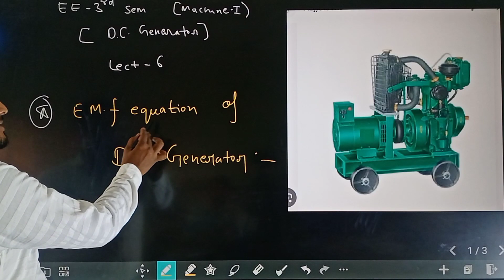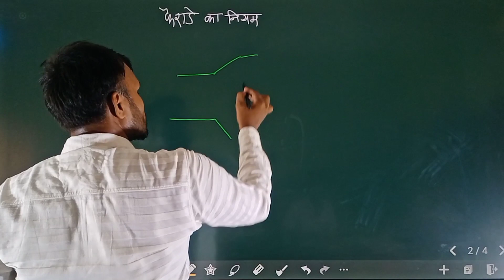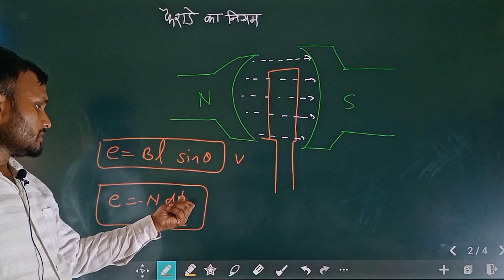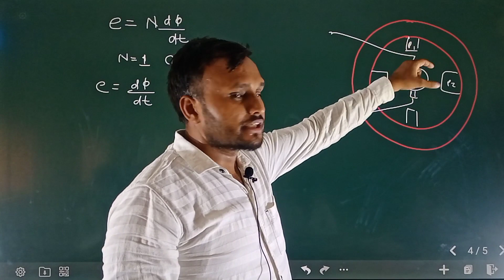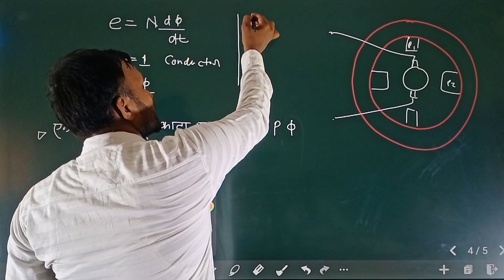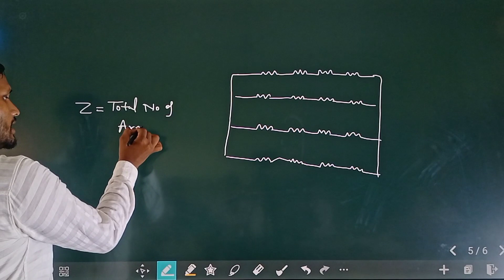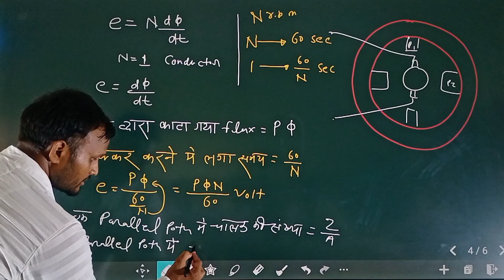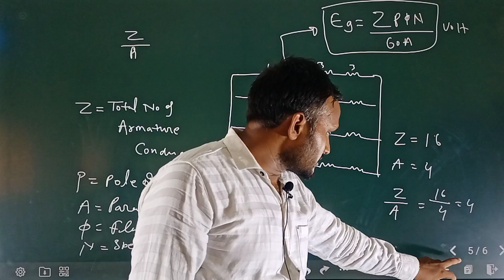lect-6,EE 3rd sem। डीसी जनरेटर में विद्युत वाहक बल का समीकरण ( EMF equation of DC generator)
EE 3rd sem,lect-6 डीसी जनरेटर में विद्युत वाहक बल का समीकरण ( EMF equation of DC generator)

DC generator by Abhimanyu sir